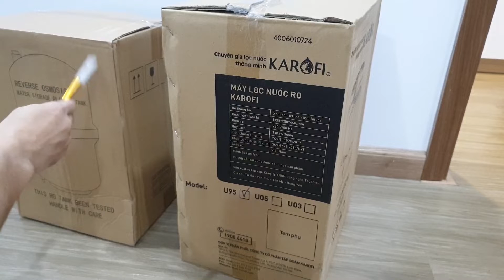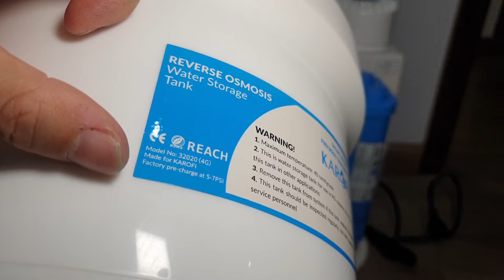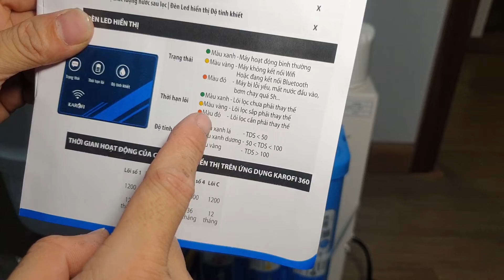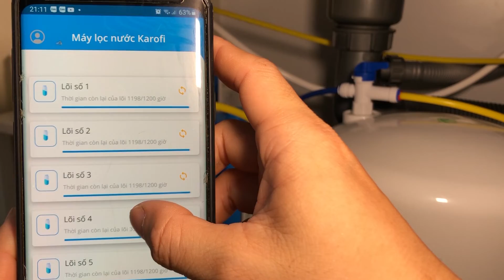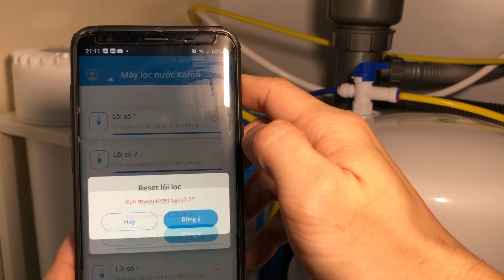Có nên mua máy lọc nước Karofi hay không, Máy lọc nước thông minh U95 kết nối wifi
- Bạn xem giá và đặt mua máy lọc nước Karofi U95 tại đây